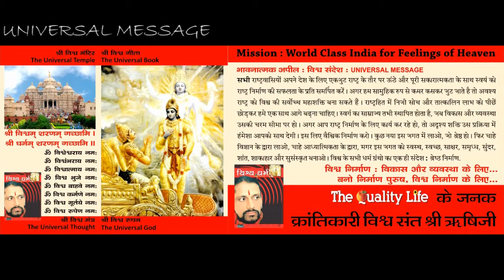The Universal Geeta 27 @ Holy Book # Shrimad Bhagavad Geeta